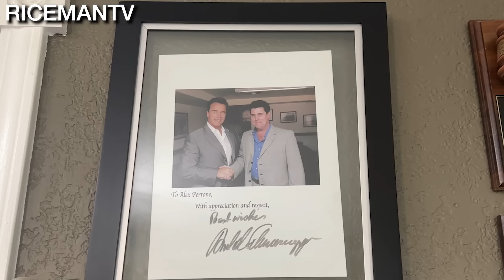I Asked Border Residents Who They Are Voting For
In this video we traveled to border town of Calexico California and asked people who they are voting for in the 2024 US Presidential Election